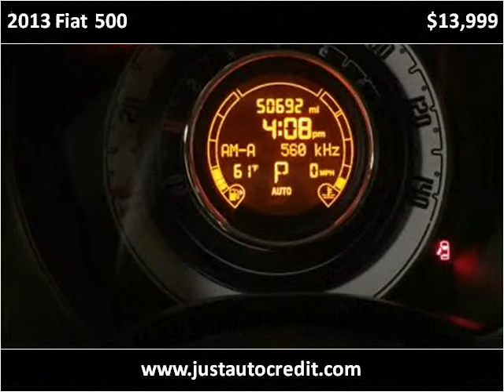2013 Fiat 500 Used Cars Chicago IL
This 2013 Fiat 500 is available from Auto Warehouse.